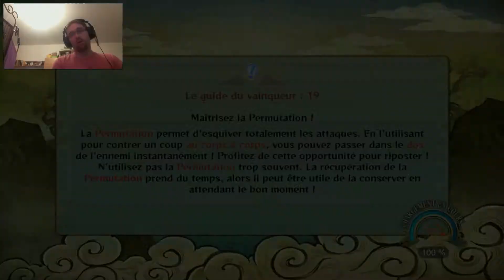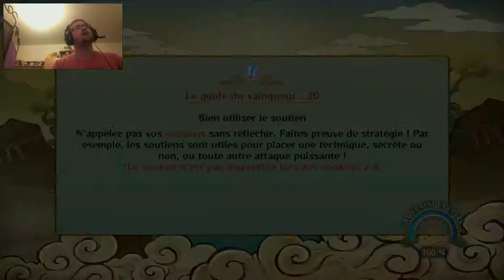FACE COMMENTARYNaruto Shippuden Ultimate Ninja Storm Revolution Le grand tournois des ninjas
Naruto Shippuden : Ultimate Ninja Storm Revolution est un jeu de combat sur PC. Adapté du manga de Masashi Kishimoto et du DA réalisé par les studios Pierrot, le jeu propose une centaine de personnes, pour des affrontements très dynamiques extrêmement fidèles à l’œuvre originale.
Editeur : Bandai Namco
Développeur : CyberConnect2
Type : Combat
Sortie France : 12 septembre 2014